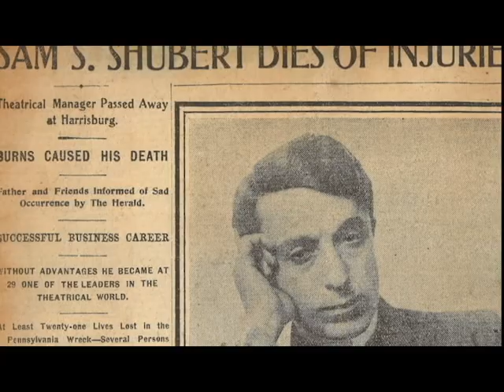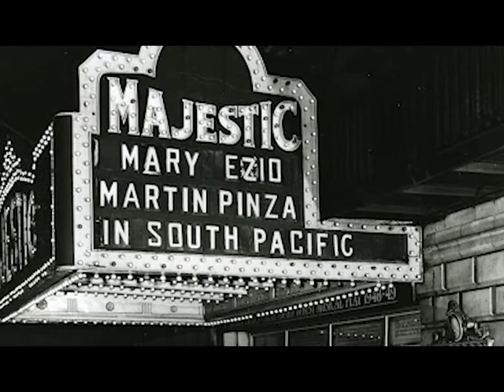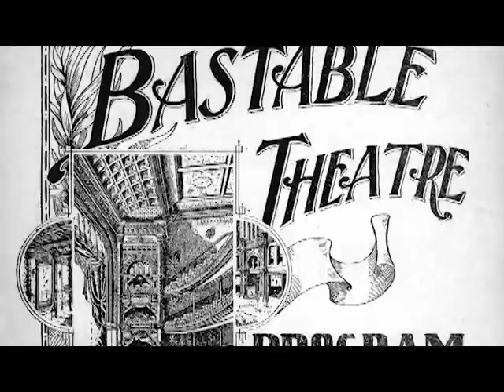OHA Bedtime Stories - The Men of MGM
Following up on last week's Bedtime Stories, Gregg Tripoli continues the story of the Shubert brothers and discusses new player, J. Robert Rubin, who worked to create the infamous MGM that has dotted our cinema history.